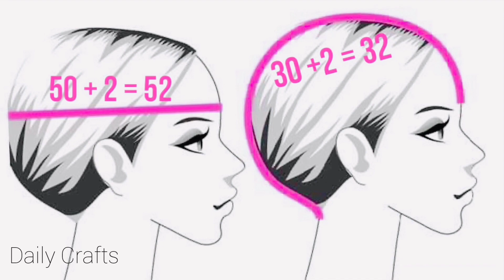Amazing easy make a winter hat for women and only for 10 minutes🔥🔥🔥| DIY from up-cycled Clothes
Hello hearts ♥️ . In this sewing project we make a winter hat with pleats. More importantly, measure the head well and choose the fabric to your liking. Due to its model, it can easily compete with any brand that is on the market and we can customize the hat to your liking. Best Regards😍😍😍

Dear friends! please support my Daily crafts.
Thanks

You can find:
Game of 20 paper shoes for planchando transfer, white and white
Elastic Cord Adjuster Non Slip Stopper PVC
Iron I use - Rowenta Sewing Clips /3nxPsHs Heat Erasable Fabric Marking Pens
/38PPATN Fiskars Garment Making Starter Kit
Polyester Sewing Thread